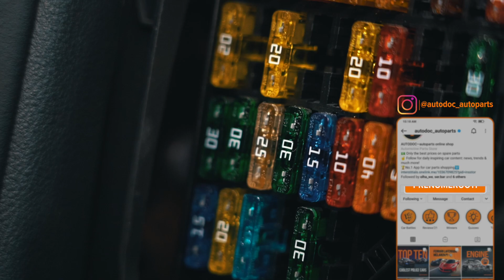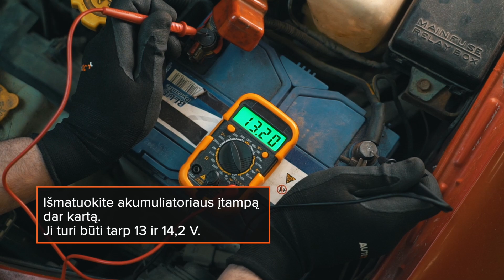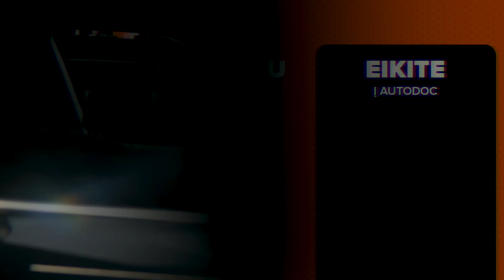Kodėl mano elektrinis stiklo pakelėjas lėtai juda? | AUTODOC patarimai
Stiklas jūsų automobilyje kyla lėčiau, negu anksčiau? Nelaukite, kol jūsų stiklų pakelėjas visai nustos veikęs.

Pasižiūrėkite mūsų vaizdo įrašą ir sužinokite, kodėl stiklo kėlimo mechanizmas yra toks lėtas ir kaip savarankiškai ištaisyti problemą 👨‍🔧

0:00 — Kodėl mano elektrinis stiklo pakelėjas lėtai juda?
0:10 — Elektrinių gedimų priežastys ir remonto būdai
0:18 — Perdegęs saugiklis
1:01 — Išsikrovęs/sugedęs akumuliatorius ar sugedęs generatorius.
1:49 — Pernelyg mažo skersmens laidai.
2:10 — Kontakto praradimas.
2:31 — Mechaninių gedimų priežastys ir remonto būdai
2:36 — Pažeisti valdymo mygtukai
2:56 — Dantračio dantukų nusidėvėjimas ir pažeidimai
3:19 — Laidų nutrūkimas
3:42 — Nusidėvėję varikliuko šepetėliai
4:05 — Stiklo tvirtinimo elementų lūžis arba purvo susikaupimas ant stiklo kreipiančiųjų
4:37 — Elektriniame stiklo pakėlimo mechanizme nėra tepalo, jis apsinešė purvu arba prarado savo eksploatacines savybes